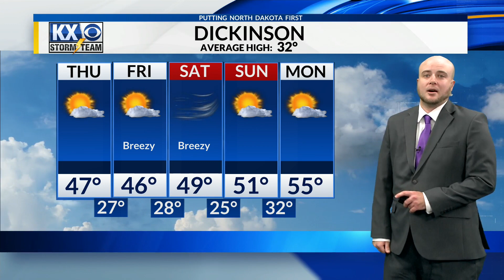Meteorologist Kenny Miller's Full 6 PM Forecast 2/21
Most areas will be in the 40s and 50s again tomorrow with Monday of next week looking to be the warmest day in the next week. Kenny goes over the specifics of how warm we will get this weekend in his full forecast.